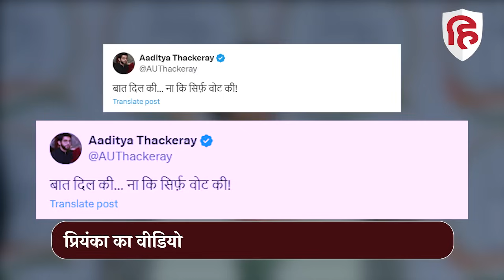Priyanka Gandhi vs PM Modi: क्या चुनावों में पीएम मोदी पर राहुल से तगड़ा वार करती हैं प्रियंका गांधी?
Priyanka Gandhi vs PM Modi: क्या चुनावों में पीएम मोदी पर पलटवार करती हैं प्रियंका गांधी? | Lok Sabha Elections

प्रधानमंत्री के मंगलसूत्र और संपत्ति वाले बयान के बाद कांग्रेस कुछ समय तक जरूर बैकफुट पर आ गई, लेकिन कांग्रेस महासचिव प्रियंका गांधी वाड्रा ने बेंगलुरु रैली में इसका जोरदार पलटवार किया। कांग्रेस महासचिव का यह वीडियो सोशल मीडिया पर काफी वायरल हुआ। प्रियंका ने पीएम मोदी पर पलटवार करते हुए कहा कि उनकी दादी इंदिरा गांधी ने तो युद्ध के लिए अपना सोना तक दान दे दिया था। यह पहली बार नहीं है, जब प्रियंका ने पीएम मोदी से सीधी टक्कर लेते हुए किसी मुद्दे पर पलटवार किया हो, बल्कि इससे पहले पिछले साल कर्नाटक चुनाव के दौरान भी वह गाली मुद्दे पर पलटवार कर चुकी हैं।